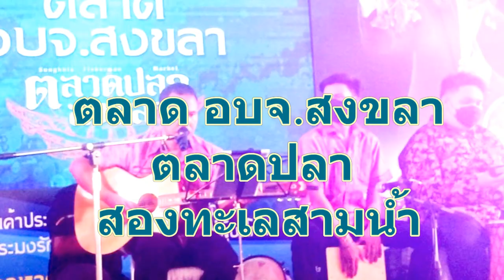ข่าวดังทั้งสงขลา อบจ.เปิดตลาดปลา สองทะเลสามน้ำ โคกไร่ บริหารงานโดย อบจ สงขลา